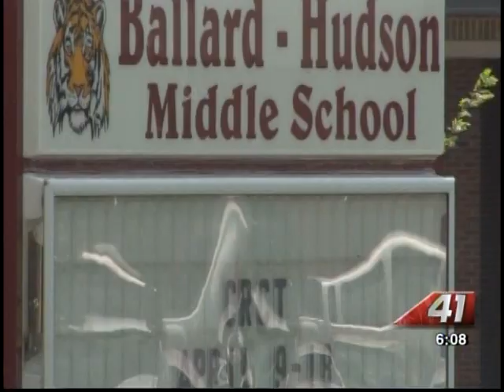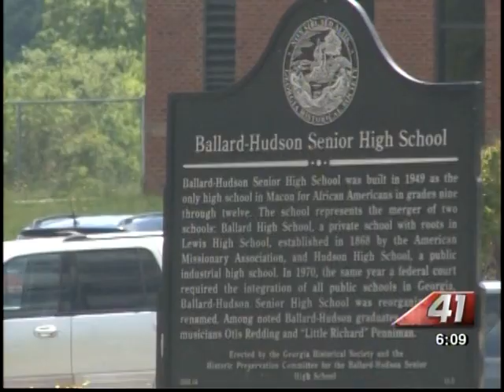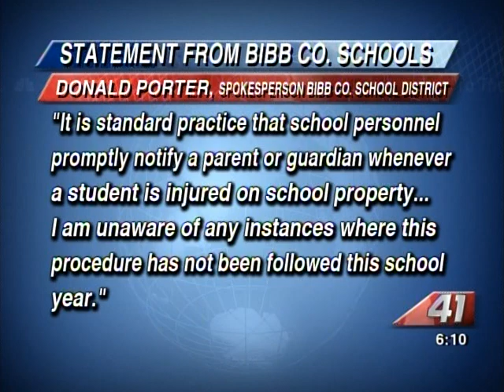41NBC/WMGT- Student Bullied, Hit With Brass Knuckles- 4.16.13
A fifteen year old Bibb County student is recovering today after he claims another student punched him in the head with brass knuckles.